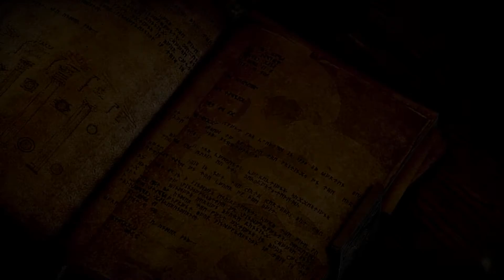Dragon Age Inquisition Rogue Archer Assassin Part 2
New Game Rogue Assassin Archer build from scratch. Hope you enjoy the content.

Dragon Age Inquisition Rogue Archer Assassin  Part 1

Dragon Age: Inquisition is an action role-playing video game developed by BioWare and published by Electronic Arts. It is the sequel to Dragon Age: Origins and Dragon Age II, the third major game in the Dragon Age franchise.

Setting - Dragon Age: Inquisition is set in the continent of Thedas, the fantasy world in which the two previous games are set. The game covers more geographic territory than its predecessors, with one map being described as four to five times the size of Ferelden, the setting of the first game in the series The developers said that the next game would likely be somewhere more "French", which fans recognize as the land of Orlais.Following the events described in the supplementary novels Dragon Age: Asunder and The Masked Empire, a civil war between the loyalists of the ruling Empress and a powerful noble faction led by her cousin, Grand Duke Gaspard, broke out in Orlais. Simultaneously, the Circle of Magi has gone rogue, in part due to the events of Dragon Age II, and the Templar Order seceded from the Chantry to wage their own civil war on the mages.